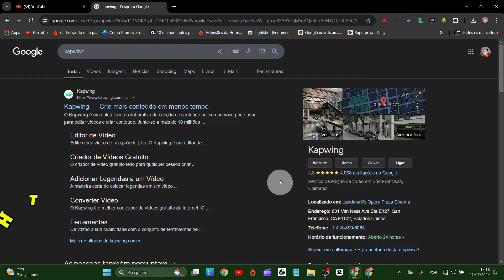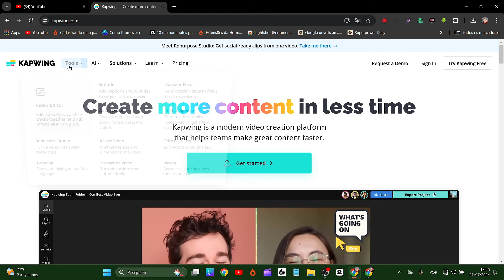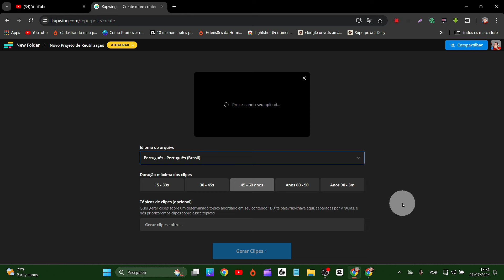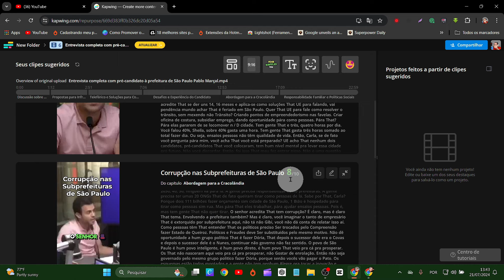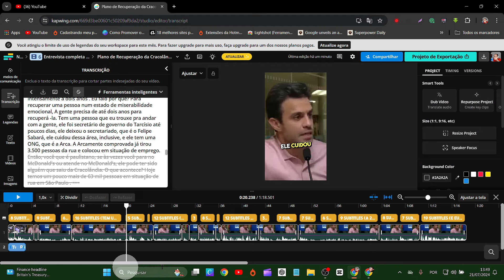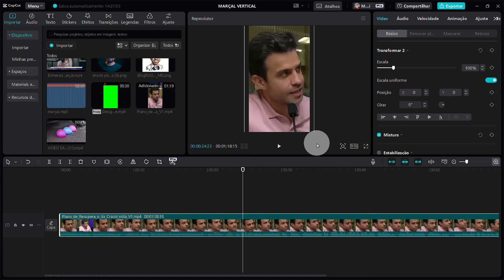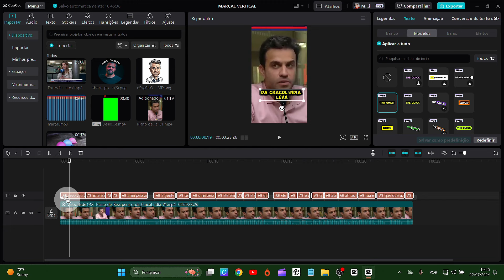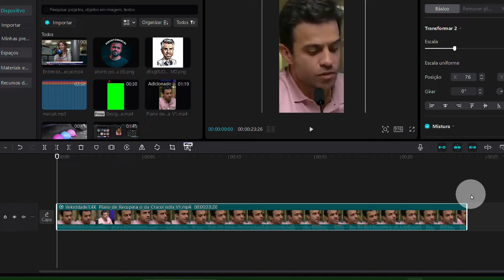[NOVA] KAPWING FAZ CORTES DE LONGOS EM UM CLICK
"Seja bem-vindo ao canal Mario Massini, o seu destino definitivo para tudo relacionado ao universo do YouTube! Aqui, mergulhamos fundo em temas como monetização, explorando desde as estratégias mais eficazes até os segredos do algoritmo do YouTube. Não apenas abordamos a luz do sucesso, mas também exploramos o lado sombrio, desvendando os mistérios do Canal Dark. Com insights de inteligência artificial e análise de dados, desvendamos as estatísticas de visualização e as tendências do YouTube, garantindo que você esteja sempre à frente do jogo.

Nossa jornada inclui uma imersão completa na arte da edição de vídeos, compartilhando técnicas avançadas e ferramentas essenciais para otimização e engajamento de público. Estratégias de SEO e marketing de conteúdo são discutidas detalhadamente, enquanto exploramos a importância da comunicação eficaz e da segmentação de mercado.

Da produção de conteúdo à retenção de espectadores, das estratégias de promoção à interação com seguidores, cada vídeo é uma oportunidade de aprender e crescer. Além disso, mergulhamos no mundo das parcerias de marca, publicidade online e criatividade em vídeos, abraçando a inovação tecnológica e o desenvolvimento pessoal ao longo do caminho.

Prepare-se para uma jornada emocionante rumo ao sucesso no YouTube, onde cada momento é uma oportunidade de se destacar e prosperar. Junte-se à comunidade Mario Massini e descubra como transformar sua paixão em uma carreira lucrativa e gratificante no mundo digital!"